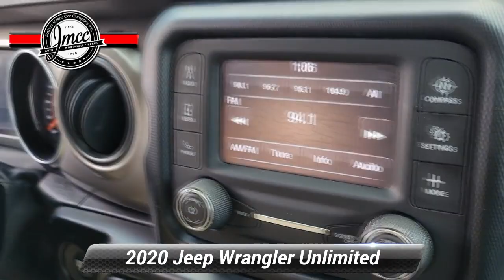Used 2020 Jeep Wrangler Unlimited Sport S, Pennsauken, NJ 299670`